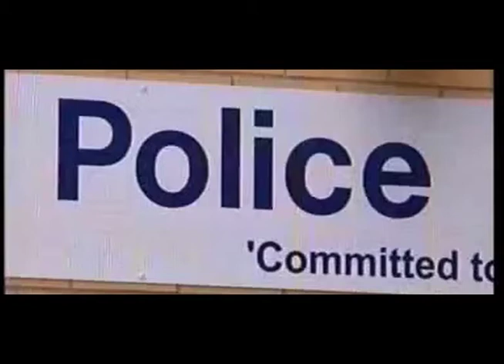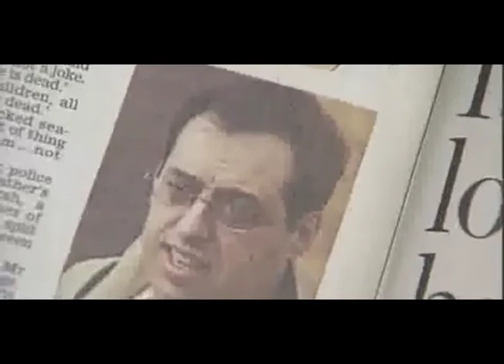Ritratto di un sospettato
Servizio su Danilo Restivo, da anni unico indagato per l'omicidio di Elisa Claps. Di Irene Pugliese, della Scuola di Giornalismo della Luiss